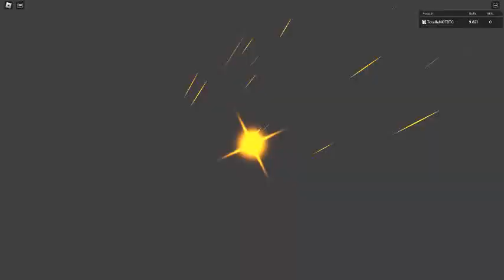New game Hade's RNG!! (game in desc!)